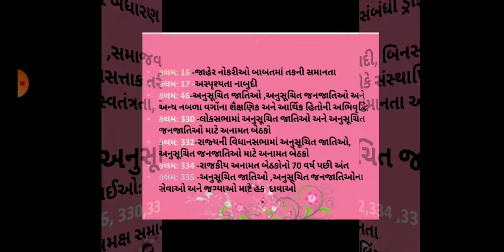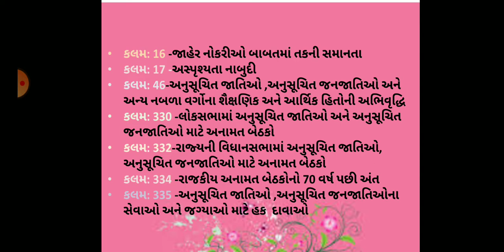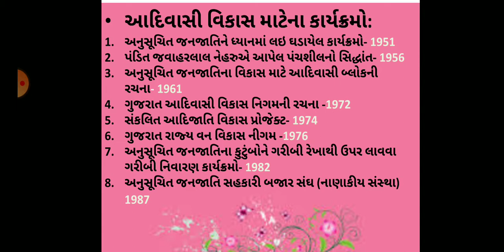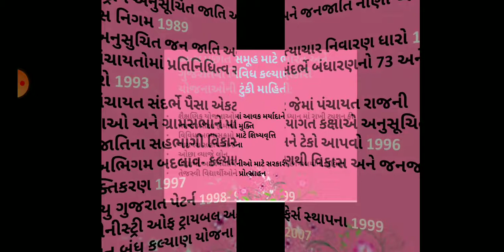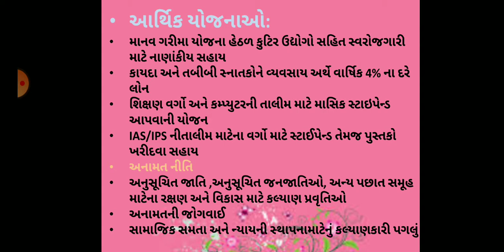Sociology std.12 chapter-3. (part-5)